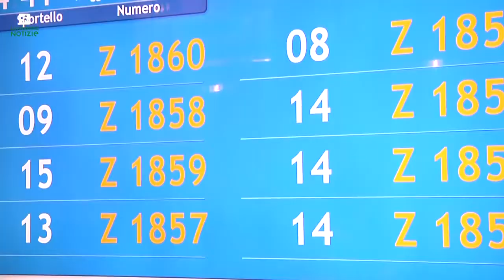Lombardia - La vaccinazione del presidente Attilio Fontana (03.05.21)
- Lombardia - La vaccinazione del presidente Attilio Fontana
 Il presidente della Regione Lombardia, Attilio Fontana, ha ricevuto a prima dose di vaccino presso il centro vaccinale dell'ospedale Milano Rho Fiera, luogo simbolo della lotta al Covid. Come previsto per gli over 60, anche il governatore Fontana è stato vaccinato con Astrazeneca (03.05.21)